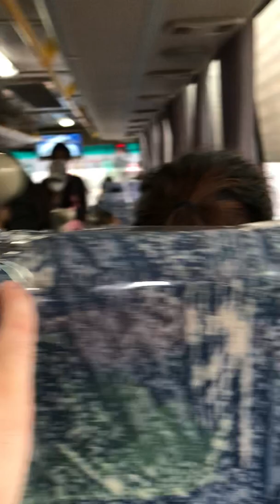Sta Monica Transport Service Corp. 12458 Higer KLQ6119LGE3 Low Floor